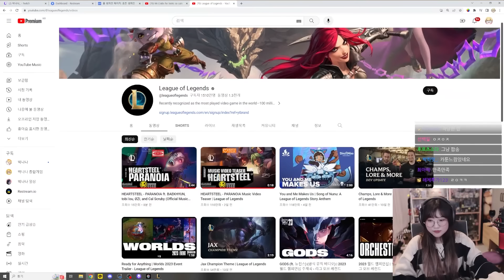롤에서 남자 아이돌 그룹을 만들었다고??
이쪽(?) 전문가 박나나

썸네일:박나나,별우 / 편집:바루